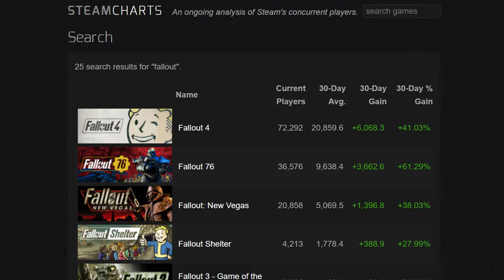Сериал Fallout: Достойно и Даже Очень!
Рассказываю о том, что мне понравилось в сериале Fallout (Фоллаут) от Amazon и почему его стоит посмотреть...

00:00 Вступление
00:36 Основная часть
04:35 Прощание

«Anything Goes» - Cole Porter.